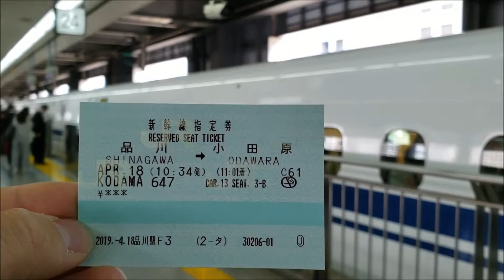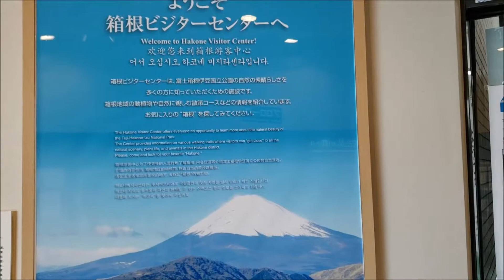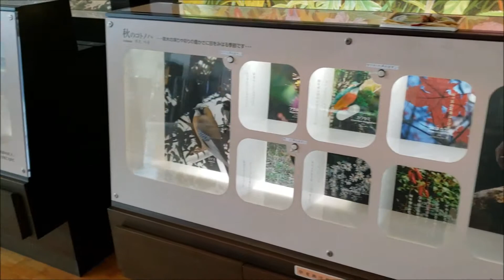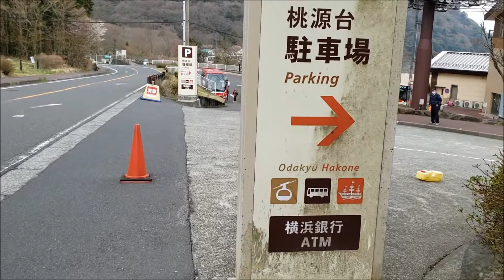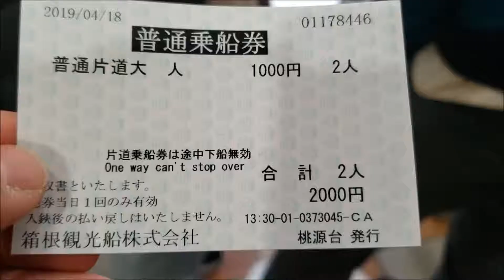Japon 2019 - Escapada a Hakone, cruzamos el Lago Ashi en barco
Abril de 2019. En nuestras vacaciones en Japon, viajamos hasta Hakone y atravesamos el Lago Ashi en barco